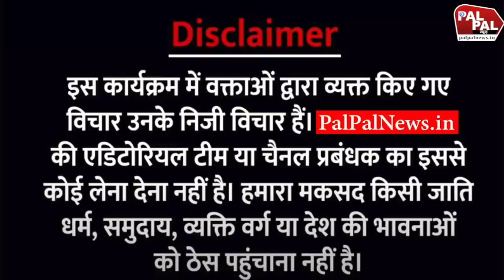6 दिसंबर को विजय दिवस मनाने वाले हिंदू संगठन को SDPI ने दिया मुंहतोड़ जवाब | Md Shafi